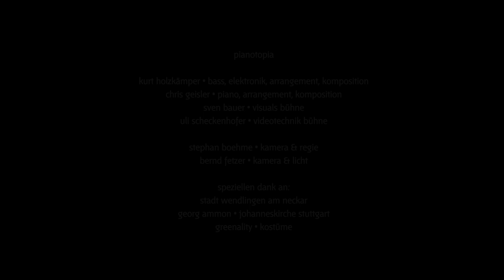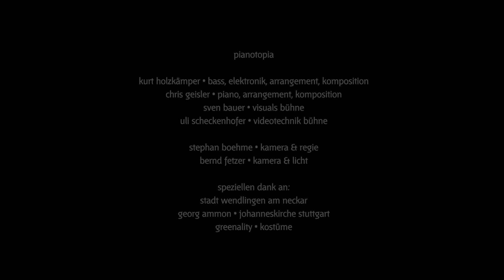pianotopia | instant recomposing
pianotopia

Kurt Holzkämper: Bass, Elektronik, Arrangement, Komposition
Chris Geisler: Piano, Arrangement, Komposition
Sven Bauer: Visuals Bühne
Uli Scheckenhofer: Videotechnik Bühne

Stephan Boehme • Regie & Kamera
Bernd Fetzer • Kamera & Licht

Speziellen Dank an:
Stadt Wendlingen am Neckar
Georg Ammon • Johanneskirche Stuttgart
Greenality • Kostüme